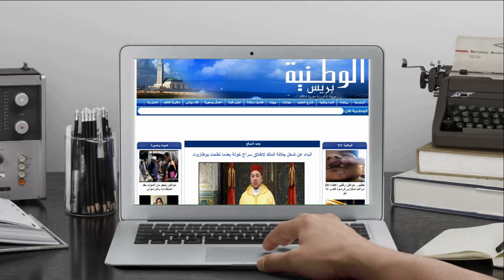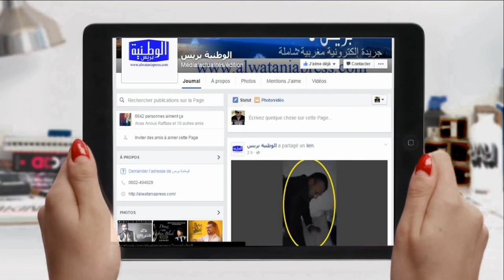أكبر حملة للقضاء على المتلاشيات والسيارات المتخلى عنها وتحرير ملك العام بحي للفيراي فاس